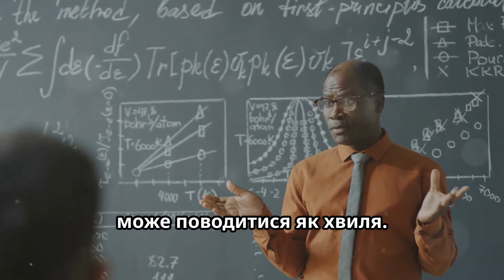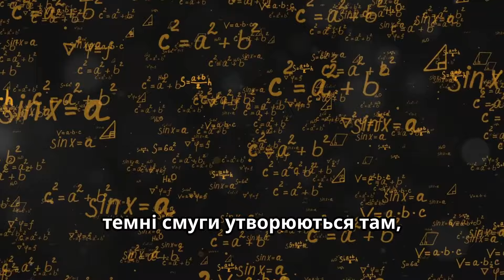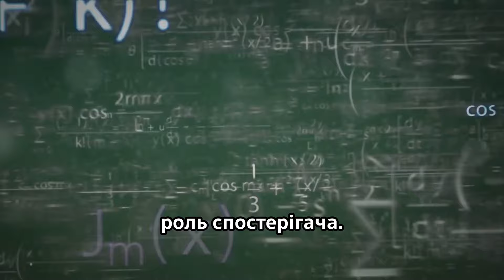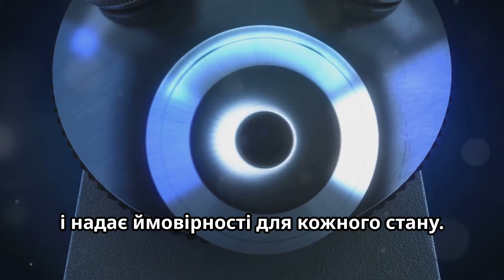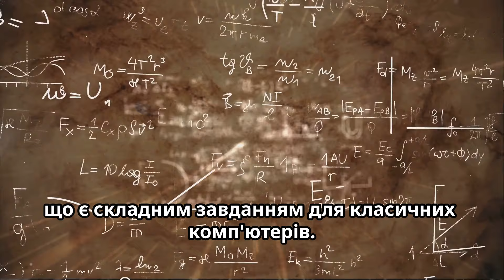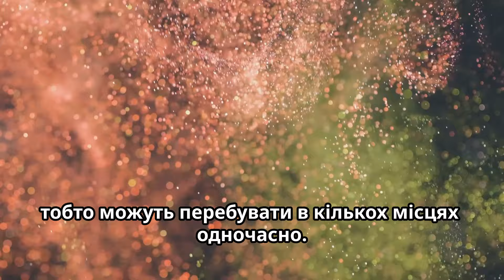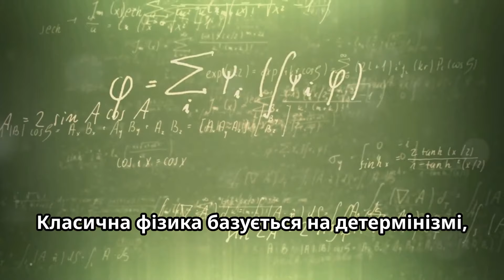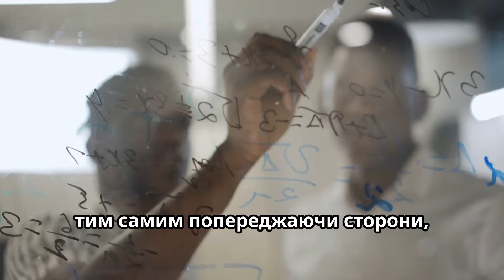Експеримент із подвійною щілиною, який назавжди змінив фізику | UKRAINIAN | Superstar STEM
ВІДМОВА ВІД ВІДПОВІДАЛЬНОСТІ: як партнер Amazon та інших партнерів я заробляю на відповідних покупках без додаткових витрат для вас. Хочете робити такі відео? Перетворіть текст на чудове відео за лічені секунди! Отримайте БЕЗКОШТОВНИЙ ШІ та розкрийте свій творчий потенціал. Ви можете створювати навіть кращі відео, ніж мої! Редактор не потрібен. Натисніть тут, щоб почати БЕЗКОШТОВНО

Клуб творців штучного інтелекту /?&traffic_source=youtube&traffic_type=organic

Якщо ви готові підняти свої знання про космос на новий рівень, подивіться телескоп і бінокль

Експеримент із подвійною щілиною — це приголомшлива демонстрація, яка потрясла самі основи реальності. Цей експеримент, вперше проведений понад 200 років тому, продовжує спантеличувати та дивувати як вчених, так і непрофесіоналів. Це фундаментально кидає виклик нашому розумінню світла та матерії, виявляючи, що на квантовому рівні частинки можуть поводитись так, що суперечить нашому повсякденному досвіду. У цьому відео ми досліджуємо кожну деталь експерименту з подвійною щілиною, від його походження до його глибоких наслідків, розбиваючи складні концепції на прості, легкі для розуміння пояснення.

Superstar STEM – ваш улюблений канал YouTube із захоплюючим вмістом із науки, технологій, інженерії та математики, де кожне відео оживляє STEM. Досліджуйте всесвіт, занурюйтеся в освіту та навчання із захоплюючими поясненнями експериментів, інновацій, штучного інтелекту та квантових комп’ютерів. Від наукових відкриттів до новаторських досягнень, кожне відео наближає вас до розуміння складних концепцій STEM у простий і веселий спосіб. Приєднуйтесь до нас, щоб розпалити вашу цікавість і поглибити розуміння цих захоплюючих сфер! Superstar STEM

SSS0032